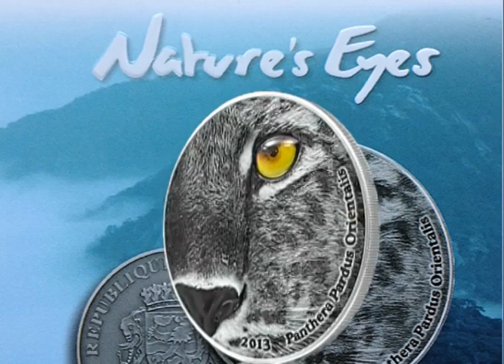2000 Francs 2 oz silver coin - "Panthera pardus orientalis" (Amur Leopard) - Natures Eyes series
2000 Francs 2 oz silver coin - "Panthera pardus orientalis" (Amur Leopard) - Natures Eyes series. The silver coin is minted with the utmost precision. The silver is of the highest quality - 999/1000, strictly limited edition of only 999 pieces.